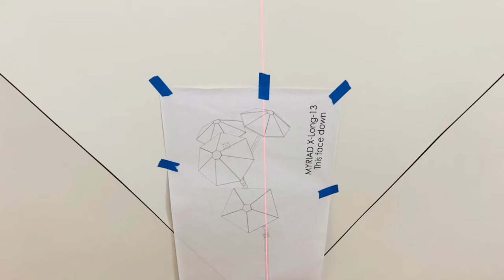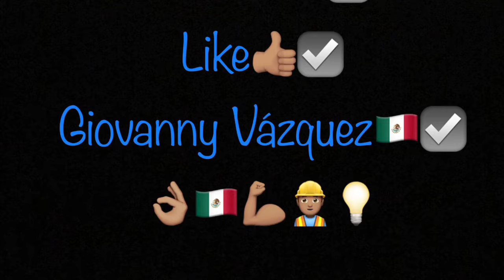Myriad Long Chandelier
MasterPice
Mexican Power